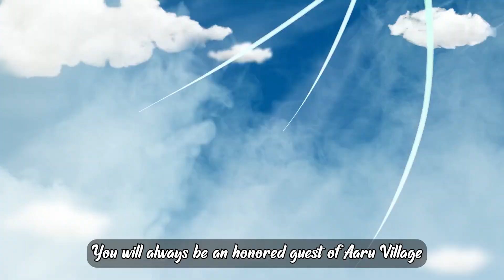Candace Talks About The Traveler & Other Characters | Candace EN Voice Lines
These Are All Candace Quotes/ Voice Lines
 Regarding Other Characters And What She Thinks About Her Vision

💥 TimeStamps💥
00:00​​​​​​​​​​​​​​​​​​​​ - Introduction
00:11 - About Kusanali
00:30 - About Alhaitham
00:45 - About Dehya
01:06 - About Cyno
01:25 - About The Traveler
01:57 - About Her Vision
02:14 - Outro

You May Also Enjoy Other Characters Voice Lines So Here Is A Small List